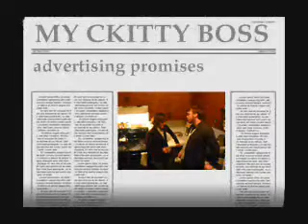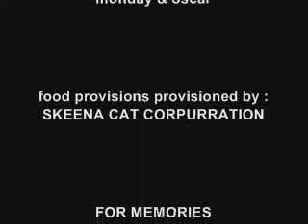my ckitty boss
A tale about a day at the office. We produce fire options for not only businesses but individual consumers.